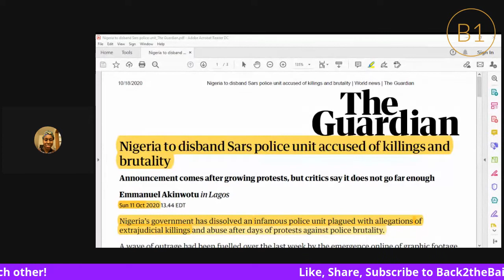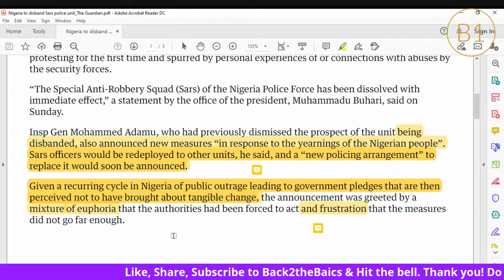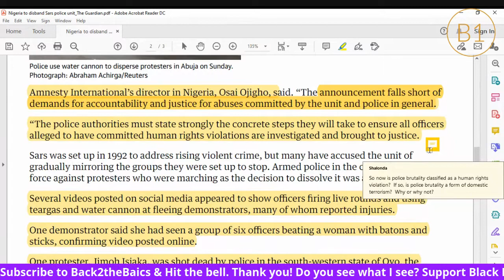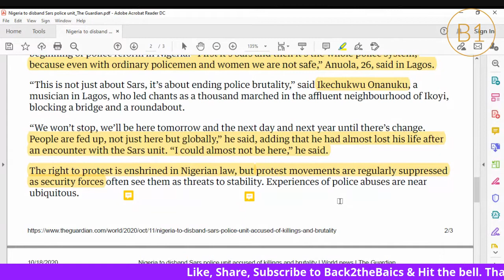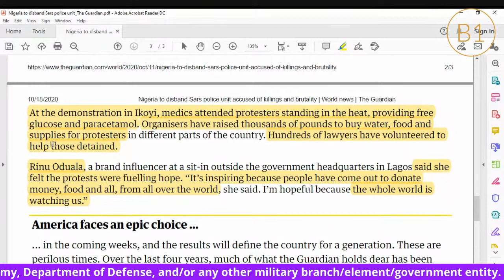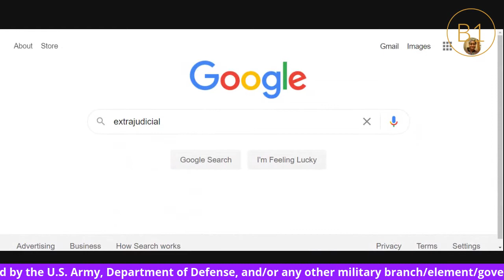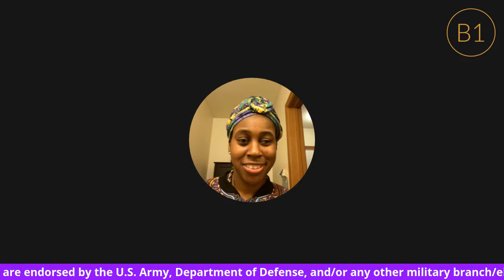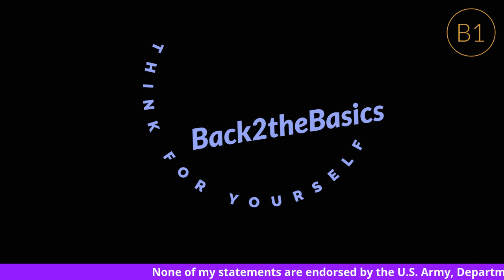Back2theBasics Brief: Do you see what I see? 20/20 vision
Sources:

11 Oct 2020 Guardian article written by Emmanuel Akinwotu

In this episode, we analyze a Guardian article on police brutality in Lagos, Nigeria written by Emmanuel Akinwotu on 11 OCT 2020.  None of my statements are endorsed by the U.S. Army, Department of Defense, and/or any other military branch, element, or government entity.

Screen Learning Tee Spring link
GMG Productions
or Gano Tiffany on YouTube
MoneyBoyFilmz
  Iyapo is on YouTube, Spreaker and has a Magazine.

There are videos of her doing hair,  go hit up Nicki C*
"Reflection and Recollection: Memoirs from the hood by Nicki C (on Amazon)